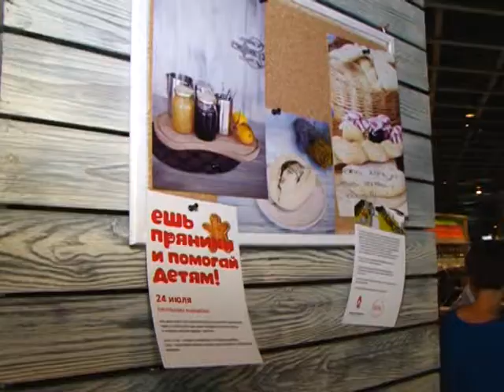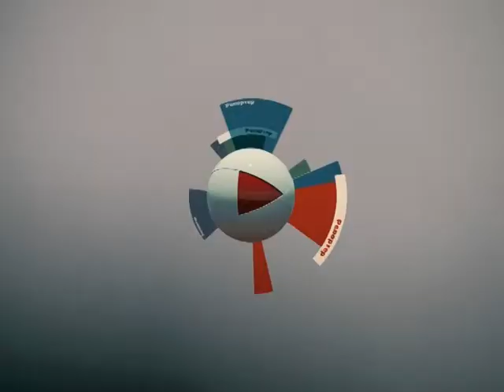РЕПОРТЕР 25 07 14